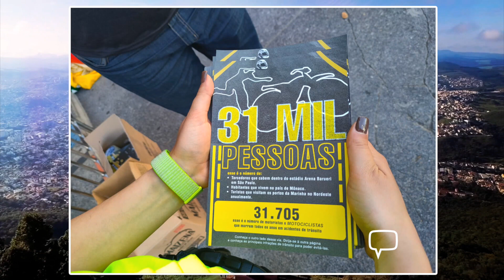Plan Notícias - 2ª edição (20/08/2021)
Campanha de conscientização para evitar acidentes com moto-entregadores é realizada na manhã desta sexta-feira (20), em Poços de Caldas.